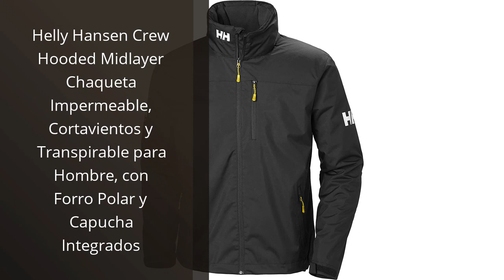CHAQUETA HELLY HANSEN HOMBRE: Los 4 mejores productos: Chaquetas Helly Hansen para hombre. 1️⃣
✋  Aquí están los 4 mejores productos: chaquetas helly hansen para hombre. disponibles en el mercado.

??? ENLACES DE COMPRA CHAQUETA HELLY HANSEN HOMBRE ???

1) Helly Hansen Crew Hooded Midlayer Chaqueta Impermeable, Cortavientos y Transpirable para Hombre, con Forro Polar y Capucha Integrados

3) Helly Hansen Crew Midlayer Jacket Chaqueta deportiva impermeable Hombre

00:00 - Intro
00:05 - 1) Helly Hansen Crew Hooded Midlayer Chaqueta Impermeable,...
00:39 - 2) Helly Hansen Crew - Chaqueta, Hombre...
01:10 - 3) Helly Hansen Crew Midlayer Jacket Chaqueta deportiva...
01:44 - 4) Helly Hansen Hombre Jacket Montes Parka...
02:14 - Outro